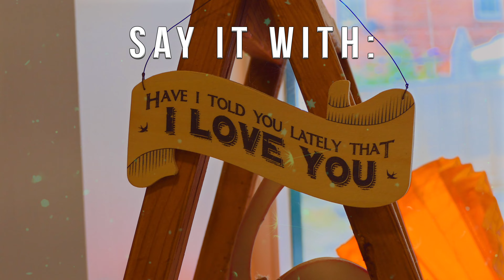Michelle's Flowers LTD | Promotional Video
Really enjoyed filming this promotional feature for Michelles Flowers. Great people, great community, creat place.